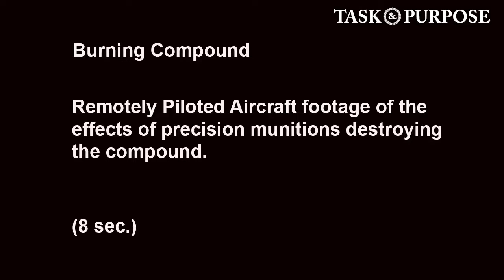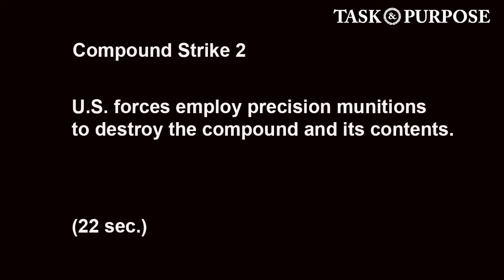Delta Force raid on the Al-Baghdadi compound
Declassified Video Footage of the Delta Force raid on the Al-Baghdadi compound in Northwestern Syria